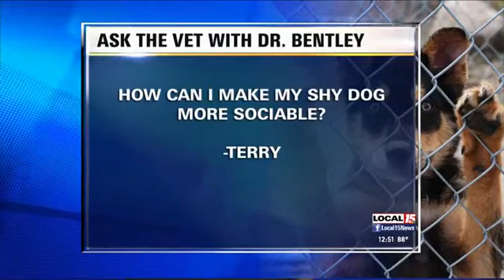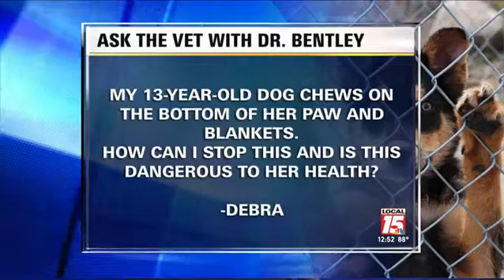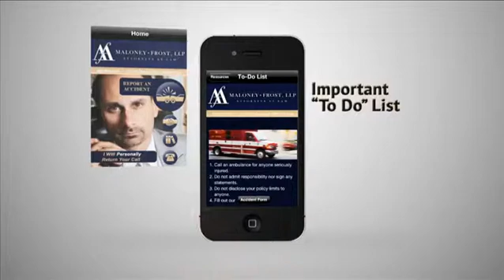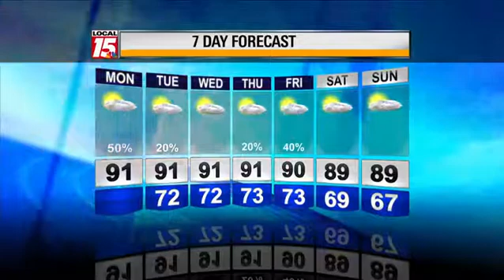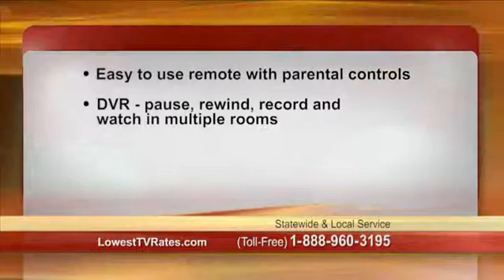Ask the Vet with Dr. Bentley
Monday's are the day to ask any questions you may have for your furry friend.

Dr. Bentley with Bel Air Animal Hospital stopped by Local 15 News at Noon to answer your pet questions.

You can catch Dr. Bentley Mondays on Local 15 at Noon.